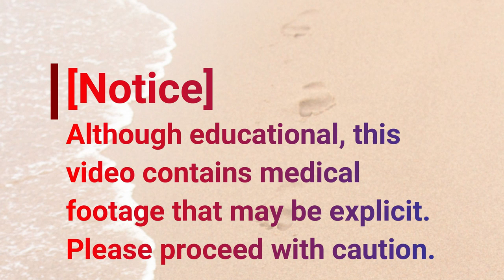Do you Enjoy Music with a Callus? (2020)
Click on the 👍 Like button for this video

👉 We are adding a new Perk to our membership.  Monthly Live 20 Minute Q&A Session  with Dr Nail Nipper.  This will be a perk for the Squeaky Nail Nipper (if you join this month) and Callus Tuesday level.  This will be announced on the Membership area when you join.

We are trying to get to 10,000 followers.  We will be offering a couple of prizes as we get closer.

-- Corn Pads and Protectors

PediFix Felt Corn Protectors

Dr. Jill's Gel Corn Pads